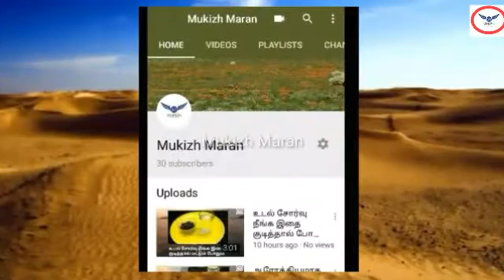முகத்தில் பருக்கள் வராமல் இருக்க இயற்கை மருத்துவம் | Tamil Health Tips | Tamil Beauty Tips.